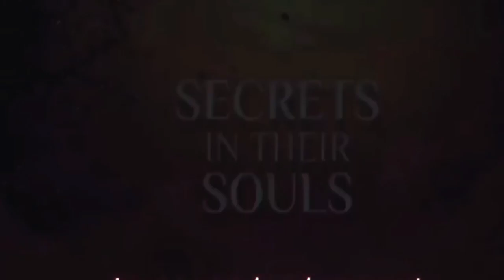Bulbull | official trailer | Tripti Dimri,Rahul Bose, Avinash Tiwari || 2020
Now you can show a bulbul trailer 2020.